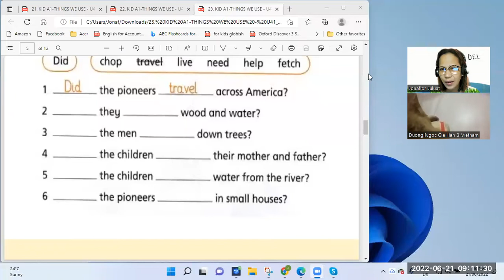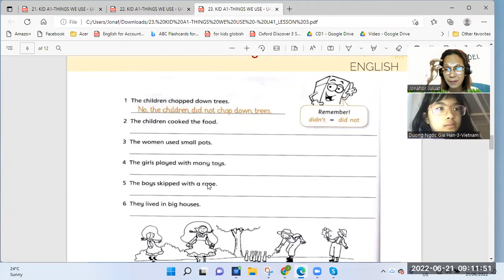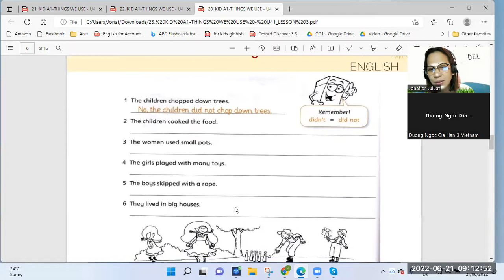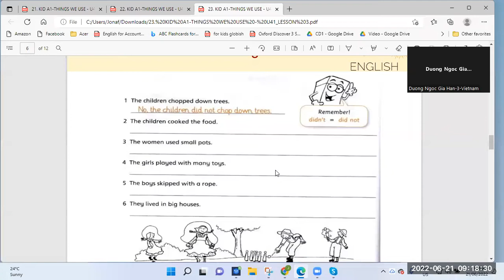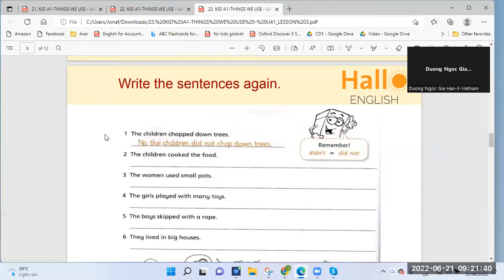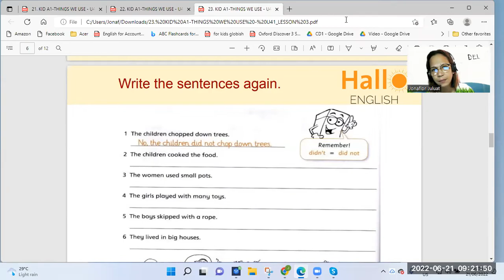HanDNG-JuluatJT COMKID A1 Unit 42 lesson 1 and 2 June 21,2022